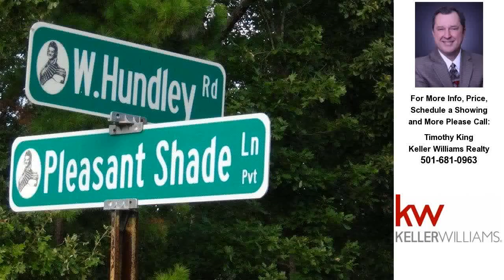18500 Pleasant Shade, Bigelow, AR Presented by Timothy King.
18500 Pleasant Shade
Bigelow, AR 72016

Contact Timothy King for more information.

Very Nice land. Deep Well already on the Property. Septic Tank on Property. Mobile Homes allowed. There are two parcels on this property and might be purchased separately per Seller's approval. Private road access to the property. Deer and Turkey. Beautiful mountain views. Nice Creek.